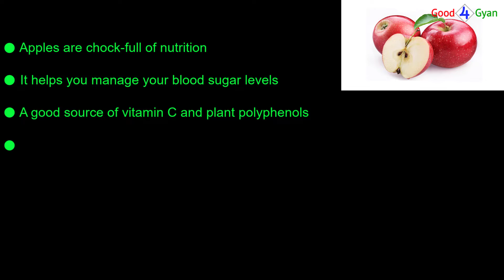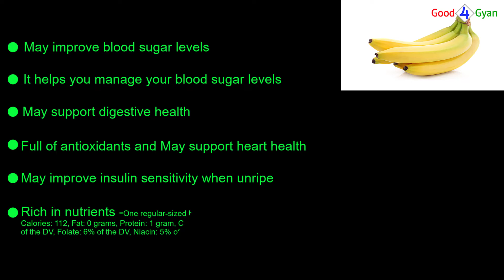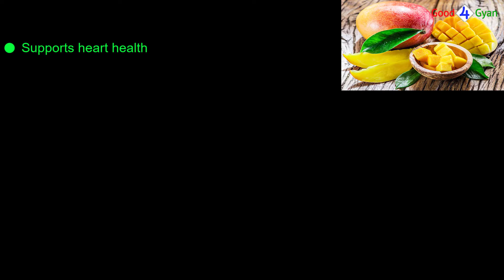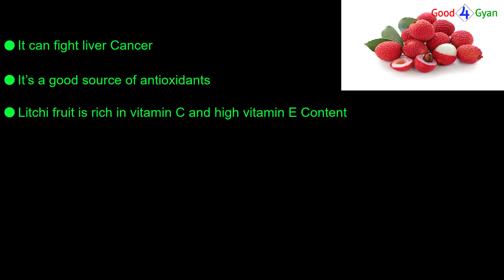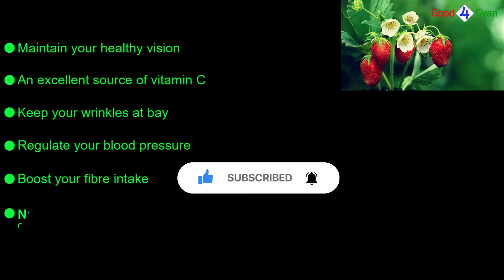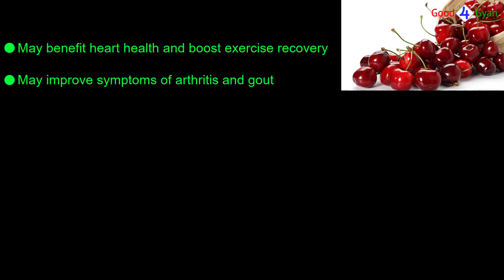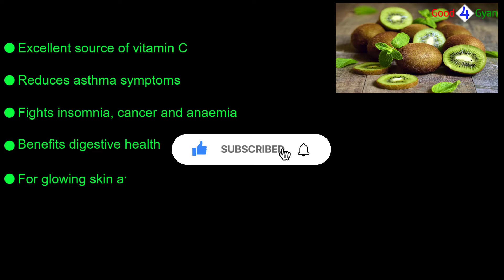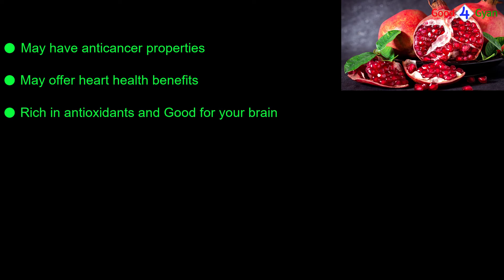20 Fruits that protect from various disease | 20 फल कई गंभीर बीमारियों से बचाते है 🩺 || health tips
20 Fruits that protect from various disease

1. Apple- सबसे लोकप्रिय फलों में से एक, सेब पोषण से भरपूर होते हैं।

2. Blueberries-ब्लूबेरी अपने एंटीऑक्सीडेंट और विरोधी भड़काऊ गुणों के लिए अच्छी तरह से जाना जाता है। स्वास्थ्य लाभों जैसे कि टाइप 2 मधुमेह, हृदय रोग, अधिक वजन, मोटापा, उच्च रक्तचाप, कुछ प्रकार के कैंसर और संज्ञानात्मक गिरावट का कम जोखिम होता है l

3. Bananas-केले के लाभ उनकी पोटेशियम सामग्री से परे जाते हैं। पोटेशियम के लिए दैनिक मूल्य (DV) का 7% प्रदान करने के साथ, केले में होता है:
विटामिन बी6: डीवी का 27%. • विटामिन सी: डीवी का 12%  • मैग्नीशियम: DV का 8%
 हरे, कच्चे केले पके हुए की तुलना में प्रतिरोधी स्टार्च में अधिक होते हैं, और वे आहार फाइबर पेक्टिन का एक अच्छा स्रोत हैं।

4. Oranges- संतरे अपने उच्च विटामिन सी सामग्री के लिए जाने जाते हैं, जो एक ही फल में 91% डीवी प्रदान करते हैं। साबुत संतरे का सेवन करने से सूजन, रक्तचाप, कोलेस्ट्रॉल और भोजन के बाद रक्त शर्करा का स्तर कम हो सकता है।

5. Dragon fruit-पपीता या पिथाया के रूप में भी जाना जाता है,
 ड्रैगन फ्रूट फाइबर, आयरन, मैग्नीशियम और विटामिन सी और ई सहित कई पोषक तत्वों से भरपूर होता है।

6. Mango- "फलों के राजा" के रूप में जाना जाता है,
आम पोटेशियम, फोलेट, फाइबर, और विटामिन ए, सी, बी 6, ई, और के का एक उत्कृष्ट स्रोत हैं। अध्ययनों से पता चला है कि यह शरीर को पुरानी बीमारियों से बचा सकता है, जैसे कि टाइप 2 मधुमेह, हृदय रोग, अल्जाइमर, और पार्किंसंस
7. Avocado-एवोकाडो स्वस्थ वसा में उच्च और प्राकृतिक शर्करा में कम होते हैं। वे ज्यादातर ओलिक एसिड से बने होते हैं, एक मोनोअनसैचुरेटेड वसा जो बेहतर हृदय स्वास्थ्य से जुड़ा होता है। इनमें उच्च मात्रा में पोटेशियम, फाइबर, विटामिन बी 6, फोलेट, विटामिन ई और के, और ल्यूटिन और ज़ेक्सैन्थिन के रूप में जाने वाले दो कैरोटीनॉयड भी होते हैं l
8. Lychee-लीची, जिसे लीची और चाइनीज चेरी के नाम से भी जाना जाता है, पोषण से भरपूर होती है।
विशेष रूप से, यह विटामिन सी, पोटेशियम, फाइबर, और कई पॉलीफेनोल्स का एक समृद्ध स्रोत है जिसमें विरोधी भड़काऊ और एंटीऑक्सीडेंट गुण होते हैं।

9. Pineapple-अनानास सबसे लोकप्रिय उष्णकटिबंधीय फलों में से एक है।
अनानास का एक कप (165 ग्राम) विटामिन सी के लिए 88% DV और मैंगनीज के लिए DV का 73% प्रदान करता है।
10. Strawberries-स्ट्रॉबेरी कई लोगों का पसंदीदा फल है। वे स्वादिष्ट, सुविधाजनक और अत्यधिक पौष्टिक हैं। विशेष रूप से, स्ट्रॉबेरी विटामिन सी, फोलेट और मैंगनीज का एक अच्छा स्रोत हैं।

11. Durian-हालांकि इसकी तीखी गंध के लिए जाना जाता है, ड्यूरियन अविश्वसनीय रूप से पौष्टिक है।
एक कप (243 ग्राम) प्रदान करता है:
• फाइबर: 9 ग्राम, • पोटैशियम: डीवी . का 23%, • मैंगनीज़: डीवी . का 34%, • विटामिन सी: डीवी का 53%,• विटामिन बी6: डीवी का 45%, • थायमिन (विटा मिन बी1): डीवी का 76%
इसमें अन्य बी विटामिन, तांबा, फोलेट और मैग्नीशियम की भी भरपूर मात्रा होती है।

12. Cherries-चेरी फाइबर और पोटेशियम का एक बड़ा स्रोत हैं, जो दोनों हृदय और आंत के स्वास्थ्य के लिए महत्वपूर्ण हैं l वे एंटीऑक्सिडेंट पौधों के यौगिकों में भी उच्च हैं, जैसे कि एंथोसायनिन और हाइड्रोक्सीसिनमेट्स, जो शरीर को ऑक्सीडेटिव तनाव से बचाने में मदद करते हैं।
13. Olives-हालाँकि ये फल आसानी से ध्यान में नहीं आते हैं, जैतून व जैतून का तेलआपके आहार के लिए एक बढ़िया अतिरिक्त है।
वे विटामिन ई, तांबा और ओलिक एसिड नामक एक मोनोअनसैचुरेटेड वसा का एक उत्कृष्ट स्रोत हैं।
वे पौधे पॉलीफेनोल्स में भी समृद्ध हैं, जैसे ओलेयूरोपिन, हाइड्रोक्सीटायरोसोल और क्वेरसेटिन, जिनमें विरोधी भड़काऊ और एंटीऑक्सीडेंट गुण होते हैं
14. Watermelon-तरबूज गर्मियों में बेहद पौष्टिक होता है। यह विटामिन ए और सी, बीटा कैरोटीन और लाइकोपीन जैसे एंटीऑक्सिडेंट का प्रचुर स्रोत है। यह पोटेशियम और मैग्नीशियम का भी एक अच्छा स्रोत है।

15. Kiwi-चीनी आंवले के रूप में भी जाना जाता है, कीवी आपके स्वास्थ्य के लिए बहुत अच्छा है यह विटामिन सी में उच्च है और फाइबर, पोटेशियम, फोलेट और विटामिन ई का एक अच्छा स्रोत है। जो आंखों के स्वास्थ्य का समर्थन करते हैं l
16. Peaches-आड़ू एक और ग्रीष्मकालीन पसंदीदा हैं। वे पोटेशियम, फाइबर और विटामिन ए, सी, और ई का एक अच्छा स्रोत हैं। इनमें कैरोटीनॉयड ल्यूटिन, ज़ेक्सैन्थिन और बीटा कैरोटीन भी होते हैं।

17. Guava-अमरूद विटामिन सी का एक शानदार स्रोत है। वास्तव में, एक फल (55 ग्राम) इस पोषक तत्व के लिए 140% डीवी प्रदान करता है।
अमरूद में टमाटर, तरबूज और अंगूर जैसे अन्य लाइकोपीन युक्त खाद्य पदार्थों की तुलना में सबसे अधिक मात्रा में लाइकोपीन होता है l यह पुरानी बीमारियों से भी रक्षा कर सकता है l

18. Grapes-अंगूर सुविधाजनक, स्वस्थ और विशेष रूप से पोटेशियम और विटामिन के में उच्च होते हैं, जो दोनों हृदय स्वास्थ्य का समर्थन करते हैं। अंगूर की सभी किस्में लाभ प्रदान करती हैं, लाल और बैंगनी अंगूरों में सबसे अधिक एंटीऑक्सीडेंट सामग्री होती है।

19. Pomegranates-अनार अपनी उच्च एंटीऑक्सीडेंट सामग्री के लिए जाना जाता है।
उनमें फ्लेवोनोइड्स, टैनिन और लिग्नांस जैसे लाभकारी पौधों के यौगिकों की एक लंबी सूची है। इनमें मजबूत एंटीऑक्सिडेंट और विरोधी भड़काऊ गुण होते हैं जो मुक्त कणों से लड़ने में मदद करते हैं और पुरानी बीमारी के जोखिम को कम करते हैं।
20. Grapefruit-यह विटामिन सी, पोटेशियम, फाइबर और बीटा कैरोटीन से भरपूर होता है, जिसे आपका शरीर विटामिन ए में बदल देता है।

take healthy diet
fruits name
health tips
antioxidant fruit
top10 healthy fruit
top20 fruits